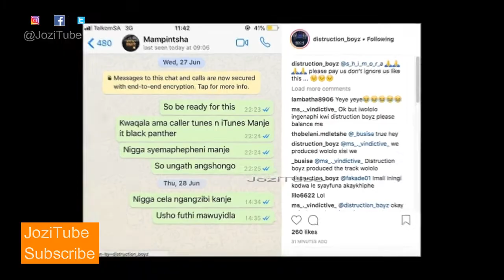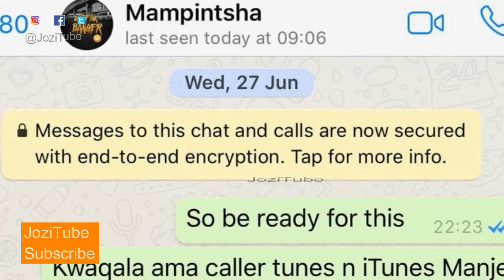DISTRUCTION BOYS TAKING LEGAL ACTION AGAINST MAMPINTSHA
Distruction boys making serious allegations against Mampintsha, find out more what is going on with this brother
Should you be interested in watching more of my videos, here is the playlist for all